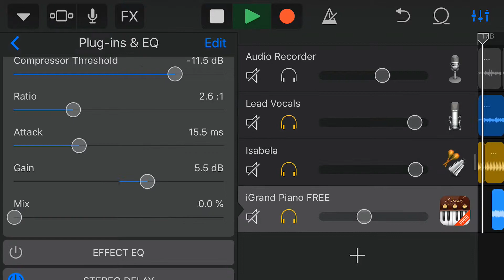Tempo Tuesdays!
I’m calling this one “harmonics basically”